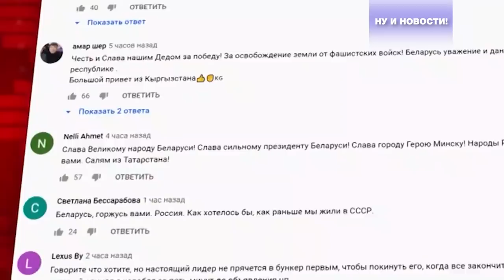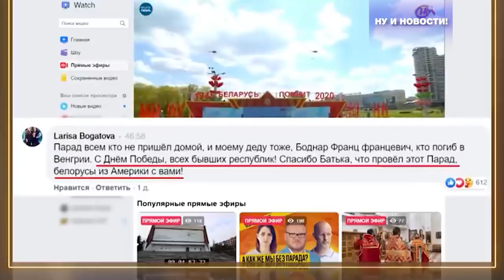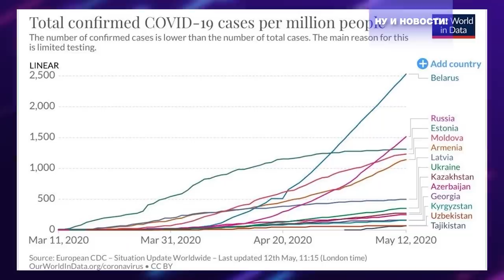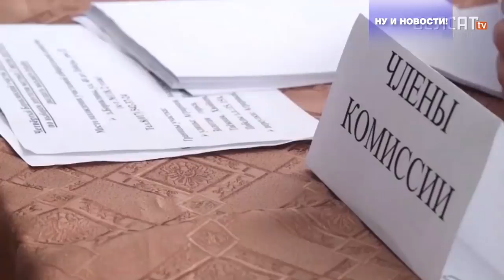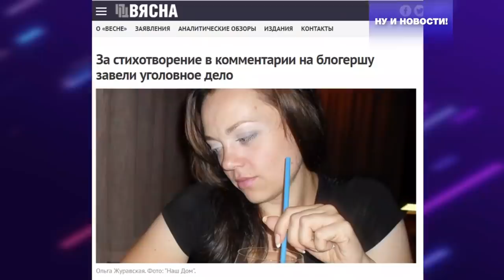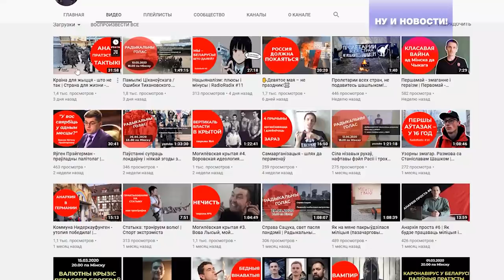Лукашенко просит НЕ ГОЛОСОВАТЬ за него! Ну и новости! #62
На земле -- скорая готовится забирать новых пациентов с коронавирусом, пока в небе -- десятки аппаратов ИВЛ в виде самолетов летят на парад. Ситуация в Беларуси в последнее время -- серьёзное подспорье и для полёта фантазии людей творческих. Алекс в стране чудес -- это еще самое мягкое из того, как белорусы описывают происходящее в стране. Правда, власти расстановкой приоритетов особо не заморачивались. В этом выпуске:

00:00 Анонс: выборы, парад, задержания
00:37 Парад  во время чумы
07:09 Новые советы по "короне" от главного вирусолога
09:05 Адекватные белорусы проигнорировали парад
13:00 Лукашенко просит не голосовать за него
14:46 Как расправляются с несогласными
21:56 Что в загнивающей Европе? Обо всём на свете